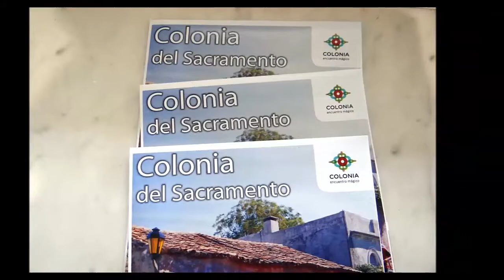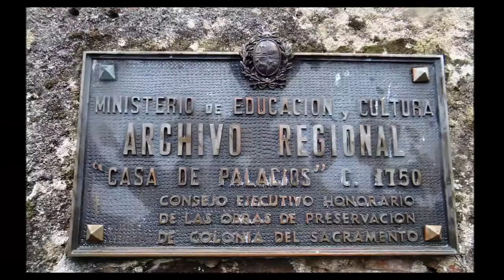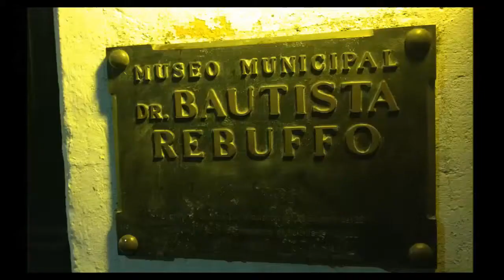(TWF) Colonia Del Sacramento (Uruguay) 2014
Join (TWF)The Warden Family this week in Colonia Del Sacramento (URUGUAY). Colonia del Sacramento is a historical town first discovered by the Portuguese in 1680AD. Colonia has a population of 27,000 and is located off the Rio De La Plata. The best way to travel to Colonia is by the Buquebus Ferry from Buenos Aires. In Colonia, Portuguese was the official language until 1809 (Independence of Uruguay) and was the capital for many years. Today, it's a great tourist attraction. The city remains it tact as it did 300 years ago with cobble stone streets and finding _churasco_ to eat will not be difficult. Welcome to Uruguay! Enjoy the video!